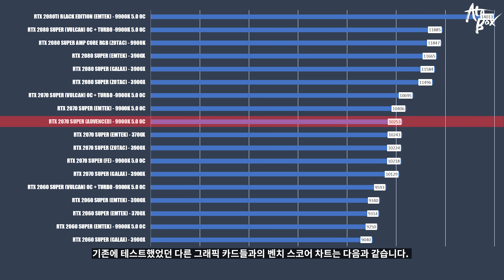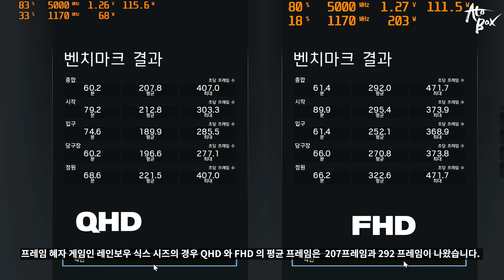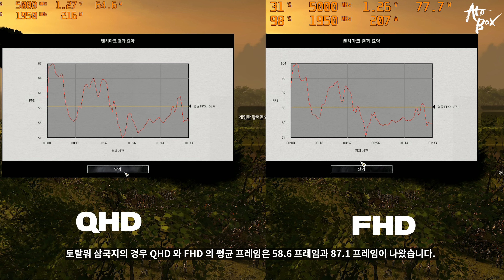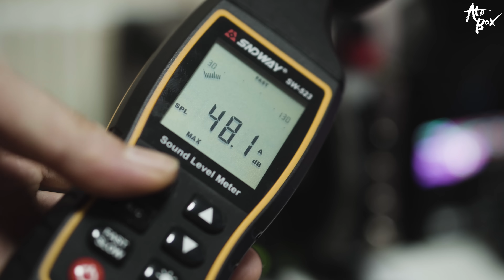이거 아이언맨 아크 원자로? 겜성 강렬하게 날리는 가성비까지 갖춘 iGAME RTX 2070 SUPER ADVANCED 리뷰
본 영상은 컬러풀로 부터 소정의 제작비를 받고 제품을 대여받아 제작된 리뷰입니다.
컬러풀 iGAME RTX 2070 SUPER ADVANCED 리뷰 입니다.
동일 가격대비 겜성과 성능에서 눈에 띄는 가성비와 겜성을 함께 갖춘 그래픽 카드라고 생각됩니다.
어떤 녀석일지 여러분에게 소개합니다.

아토박스 채널은 테크를 소재로 다양한 이야기를 전달합니다.
어려운 테크 관련 이야기 그리고 제품 정보를 아토박스 채널을 통해 쉽고 재미있게 만나보시기 바랍니다.

- 편집 : 아토

CPU : i9-9900k
M/B : ASUS MAXIMUS XI HERO
RAM : Gskill Trident Royal 4400Mhz 32GB
VGA : Emtek  RTX 2080Ti
SSD : SS 850 SSD 512G X2
P/S : Seasonic 1300W

- 2nd PC (영상 편집 및 메인)
CPU : i9-7900X
M/B : Asus x299
RAM : Corsair Vengeance 128GB
VGA : RTX 2080 SUPER VULCAN
SSD : SS 970 EVO PLUS Nvme M.2 SSD 1TB x 2EA
P/S : Seasonic 1000W

- 3rd Test PC (송출 및 녹화용)
CPU : i7-8700K
M/B : Aorus z390 Master
RAM : Corsair dominator 32GB
VGA : EMTEK RTX 2080 SUPER
C/B : AverMedia 4K live
SSD : SS 960 EVO Nvme M.2 SSD 1TB x 2EA
P/S : Seasonic 1300 W

- 촬영장비
- Sony A6400
- Dji OSMO POCKET
- Galaxy S8+

아토박스 채널의 멤버쉽이 되어 다양한 혜택을 누리세요~

다양한 IT 정보를 교류하고 싶으시다면 채널 아토박스의 카페로 오세요~

아토와 직접적으로 소통할수 있는곳 채널 아토박스의 디스코드도 있습니다.